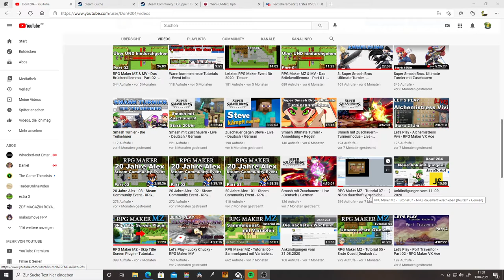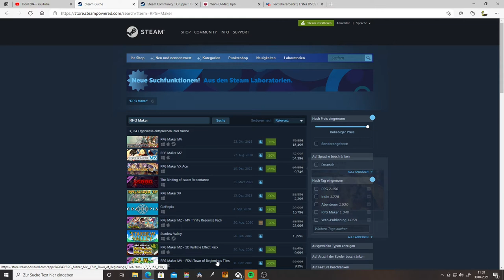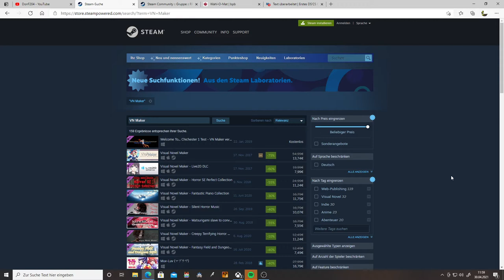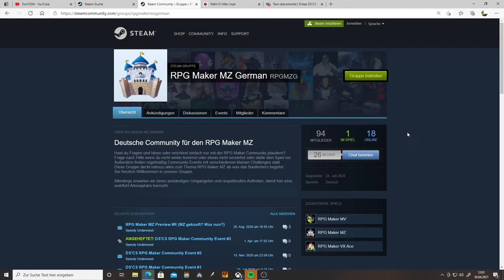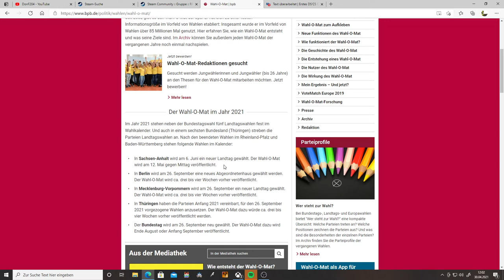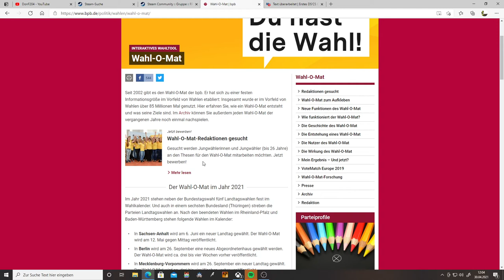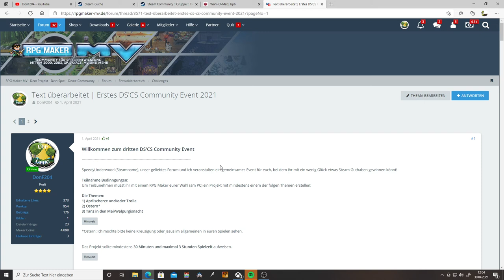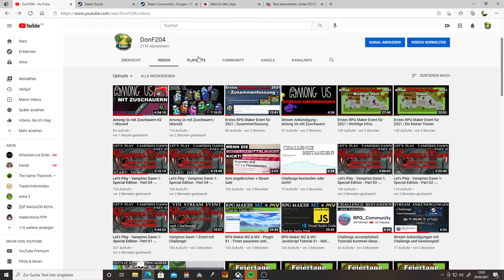Neue Tutorials, Steam Sale, Steam Gruppe + Challenge, Wahl O Mat, Community Event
Alles Wichtige zum RPG Maker und meinem YouTube Kanal.

Kapitel:
00:00 Einleitung
01:03 neue Tutorials
02:15 Steam Sale
03:30 Steam Gruppe + Challenge
05:00 Wahl-O-Mat Stream Ankündigung
07:55 Community Event
9:00 Danke an alle treuen Abonnenten!